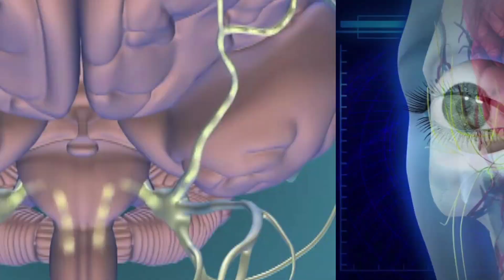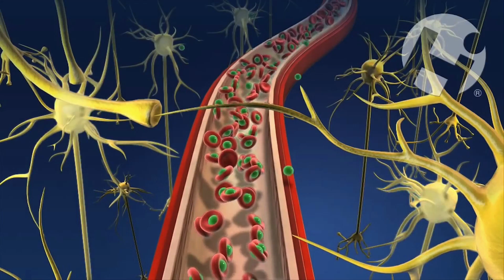We All Scream for Ice Cream - Science on the Web #58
We've all experienced an ice cream headache or "brain freeze," but what's actually going on with our bodies when a delicious frosty lick drops the pain on us? Robert and Julie look for answers with a little help from Little Baby's Ice Cream.